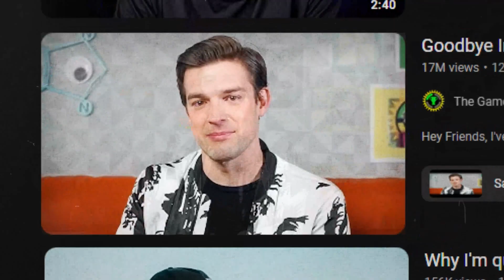MKBHD's Take on YouTuber Exodus - A New Creator's Perspective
In this video, I talk about the recent wave of OG YouTubes stepping back from the platform, MKBHD's thoughts on the matter, and why I think YouTube is still a great platform for new creators to start on.

00:00 Intro
00:30 MKBHD's thoughts on the matter
01:19 Why I'm making this video

If you like this video, check out my thoughts on the worst iPhone 15 case ever!